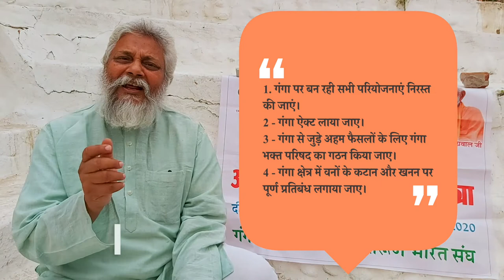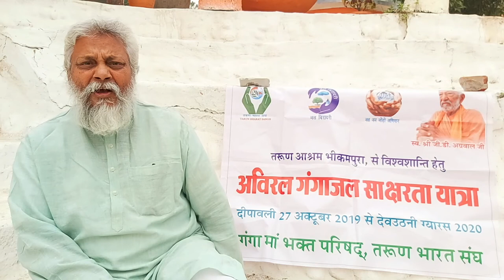गंगा के न्याय के लिए अविरल गंगा साक्षरता यात्रा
गंगा के न्याय के लिए अविरल गंगा साक्षरता यात्रा यात्रा के माध्यम से सभी को इस यात्रा में जोड़ना और माँ गंगा को बचाना। इस पर और विचार करना और उसको धरातल पर प्रारंभ करना। | Aviral Ganga Nirmal Ganga